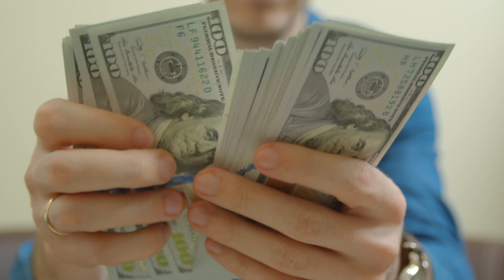Watching Your Wallet: Financial tips for teens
If you haven’t had the money talk with your teen, now may be the time.
Nearly 47% of teenagers are employed and earning an income, according to the US Bureau of Labor Statistics.
Consumer Investigator Rachel DePompa has the top financial topics you should discuss in this Watching Your Wallet.